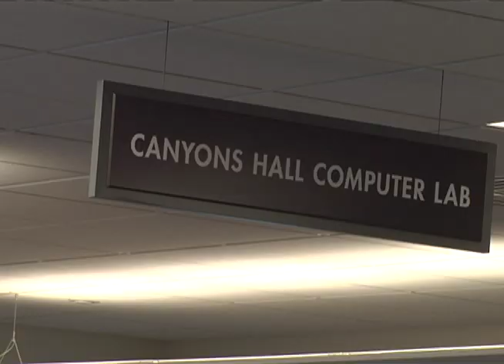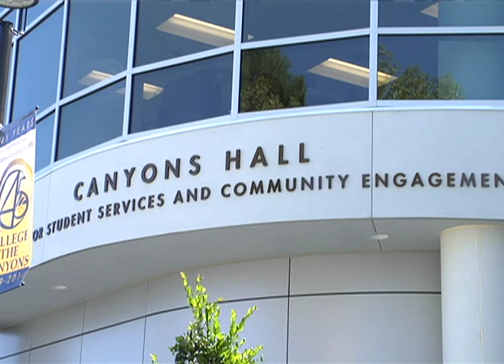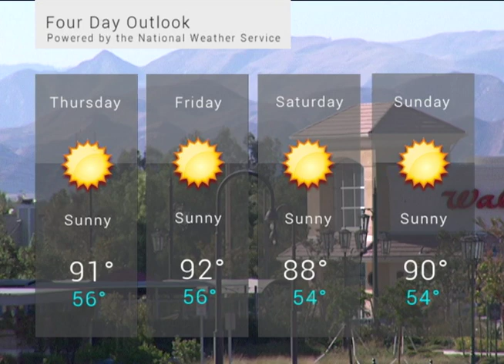SCV NewsBreak for Wednesday, March 25, 2015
California Highway Patrol officers are investigating a fatal crash that resulted in two deaths on Soledad Canyon Road in Canyon Country.

Santa Clarita Valley deputies arrested the owner of Tandoori Grill in Valencia on Monday for holding another man against his will and forcing him to work.

Red Light cameras will soon be a thing of the past, at least in Santa Clarita.

After years of planning and construction, College of the Canyons held the grand opening of the new Canyons Hall on Wednesday.

Former Green Bay Packers Wide receiver Calvin Perkins spoke to students at Golden Valley high school Wednesday about his own personal struggles with drugs and alcohol.